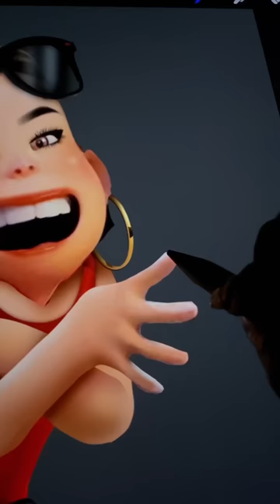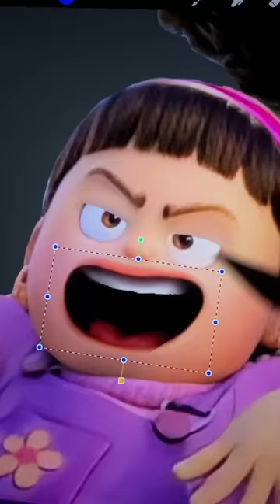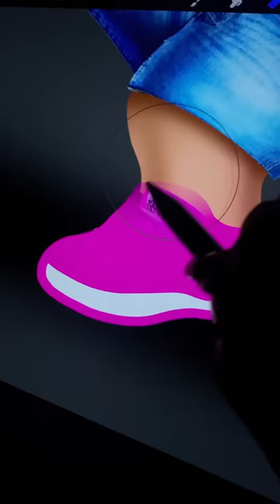Turning Red: Mei Lee, Abby And Priya Glow Up - Turning Red Disney Pixar Art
Thank youuu!!!